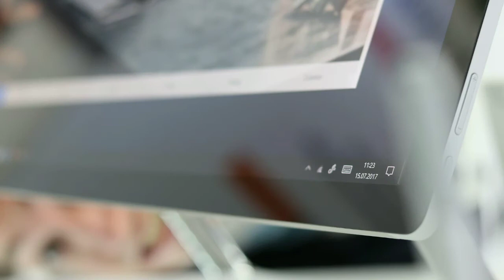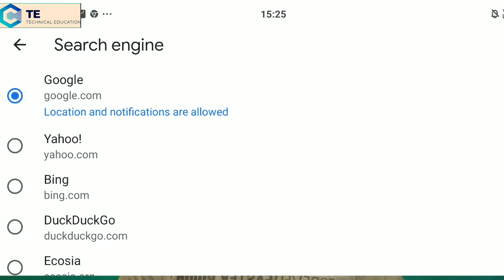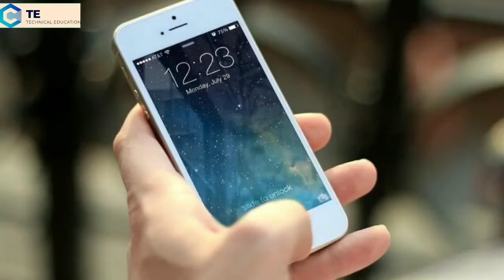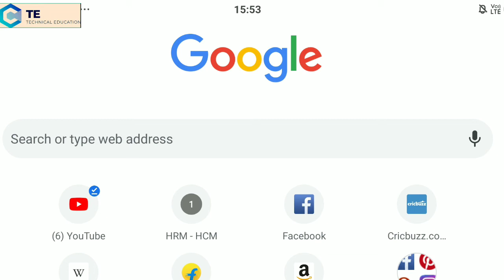How browsers earn money | Google chrome Earnings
hello Dosto is video mein maine aapse baat ki ha Web Browsers ke baare mein aur discuss kiya hai ki aakhir yeh Web browsers paise kaha se kamate hai to doston video ko pura dekhen aur sabji ki in-browser ki training Kahan se Hoti Hai aur unko kaise kaise Paisa milta hai aur kahan se milta Hai to Friends mein umeed karunga aap is video ko complete dekhenge